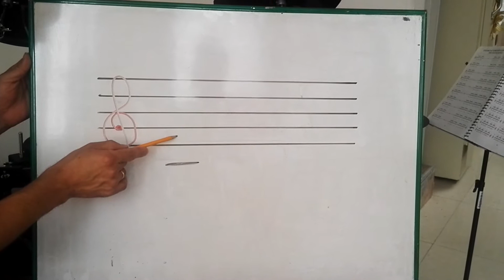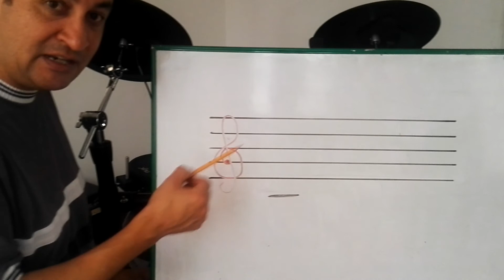Notas como suben y bajan